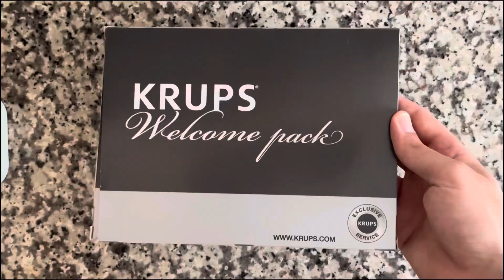Krups Evidence One EA895 Tam Otomatik Espresso Makinesi kutu açılımı / unboxing@krupsturkiye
İnceleme videosu yakında.